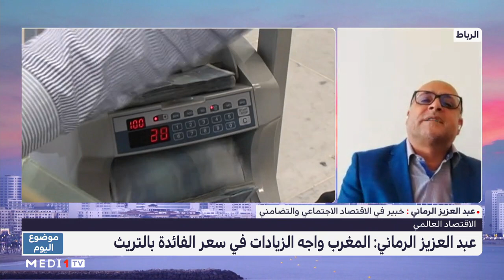توقعات بركود اقتصادي عالمي في 2023